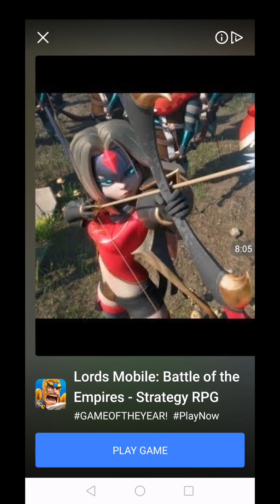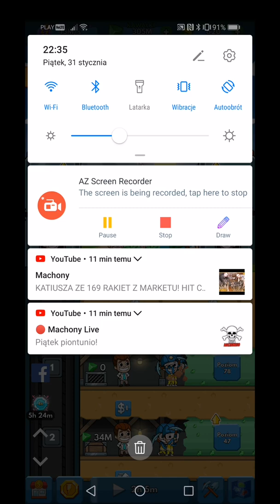Idle Miner part 58